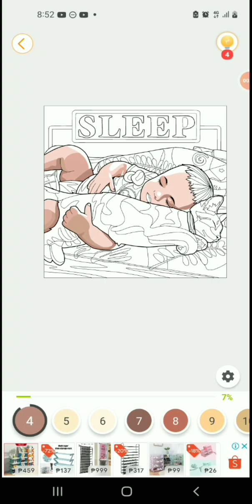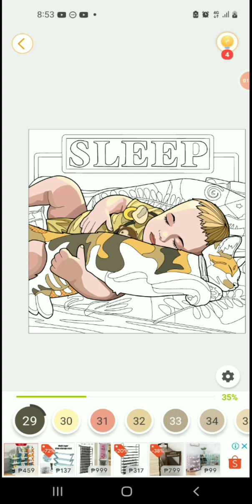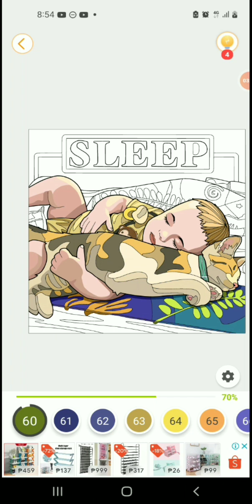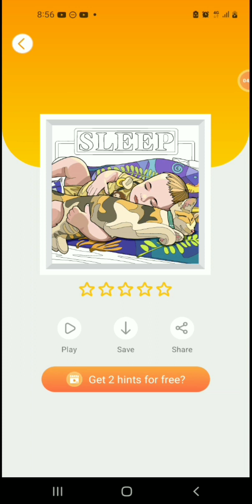# ART COLORING # CUTE SLEEP BABY WITH CAT # SLEEP WELL # VIDEOS